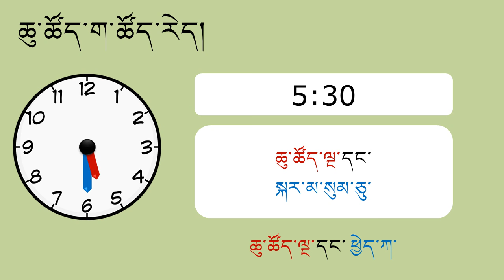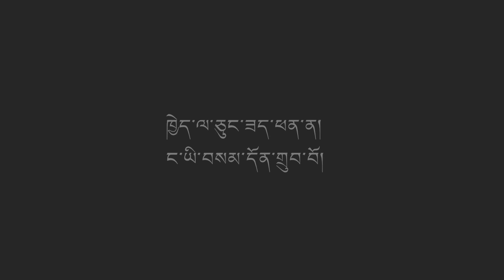ཆུ་ཚོད་ག་ཚོད་རེད། (chu tshod ga tshod red): How to tell time in Tibetan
ཆུ་ཚོད་ག་ཚོད་རེད། (chu tshod ga tshod red), means, “What is the time?” in Tibetan.

If you know how to count in Tibetan, you will easily be able to tell time in Tibetan.

For full hours, add ཆུ་ཚོད་ in front of the hour. Use the ordinal number for hours 1 to 10, and the cardinal number for hours 11 and 12.

ཆུ་ཚོད་དང་པོ་ (1 o’clock)
ཆུ་ཚོད་གཉིས་པ་ (2 o’clock)
ཆུ་ཚོད་གསུམ་པ་ (3 o’clock)
ཆུ་ཚོད་བཞི་པ་ (4 o’clock)
ཆུ་ཚོད་ལྔ་པ་ (5 o’clock)
ཆུ་ཚོད་དྲུག་པ་ (6 o’clock)
ཆུ་ཚོད་བདུན་པ་ (7 o’clock)
ཆུ་ཚོད་བརྒྱད་པ་ (8 o’clock)
ཆུ་ཚོད་དགུ་པ་ (9 o’clock)
ཆུ་ཚོད་བཅུ་པ་ (10 o’clock)
ཆུ་ཚོད་བཅུ་གཅིག་ (11 o’clock)
ཆུ་ཚོད་བཅུ་གཉིས་ (12 o’clock)

For other times, read the hour first and then the minutes and join the two using དང་(meaning, “and”).

Examples:
ཆུ་ཚོད་དང་པོ་དང་སྐར་མ་ལྔ་ for (1:05), meaning “the first hour and 5 minutes”. This is an exception where the ordinal number is used for the hour. For times with the remaining 11 hours, the cardinal numbers are used.

ཆུ་ཚོད་གཉིས་དང་སྐར་མ་ལྔ་ for (2:05), meaning “2 hours and 5 minutes”

ཆུ་ཚོད་གསུམ་དང་སྐར་མ་ལྔ་ for (3:05), meaning “3 hours and 5 minutes”

For times in AM and PM, add སྔ་དྲོ་ or དགོང་དྲོ་ in the front.

Examples:
སྔ་དྲོ་ཆུ་ཚོད་བཅུ་དང་སྐར་མ་ལྔ་བཅུ་ང་ལྔ་ for 10:55 AM
དགོང་དྲོ་ཆུ་ཚོད་བཅུ་དང་སྐར་མ་ལྔ་བཅུ་ང་ལྔ་for 10:55 PM